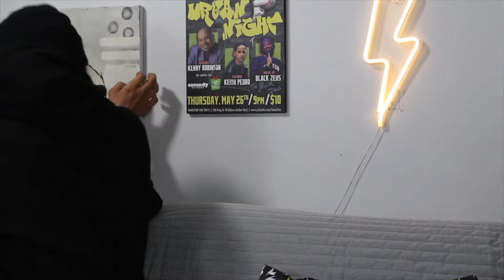Reaction To A.I. George Carlin Comedy Special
From Black Zeus: The Podcast S4E49